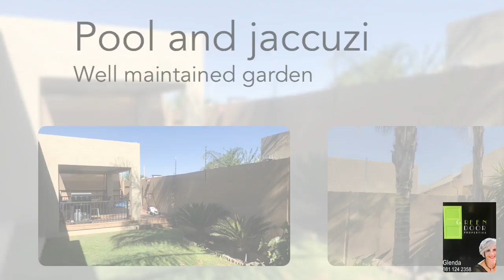Oryx Grove, Olympia N$3,180,000 or N$25,000pm Furnished Call Glenda 0811242358